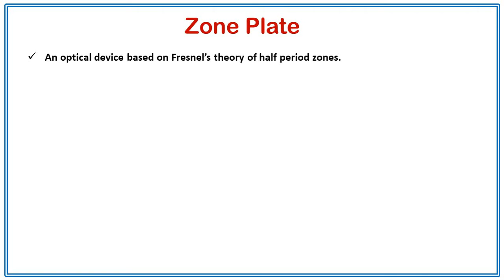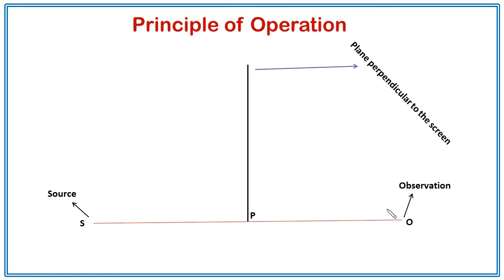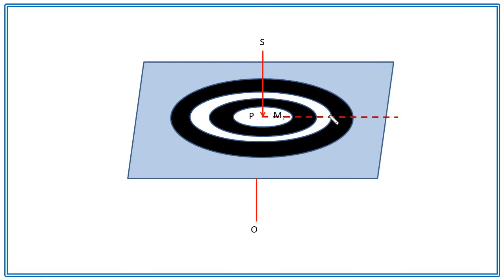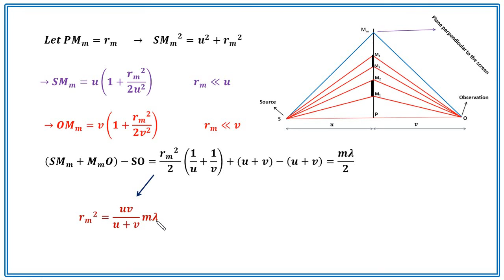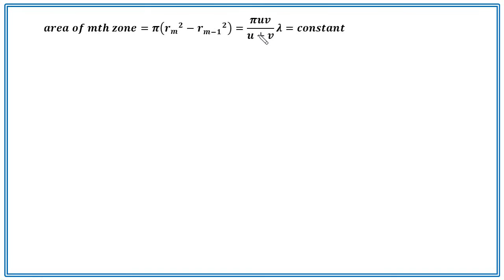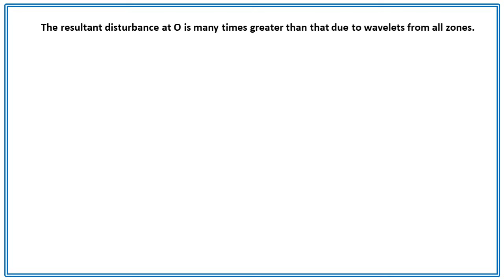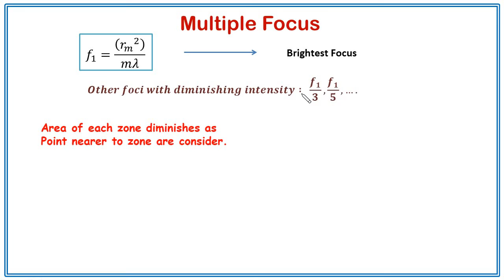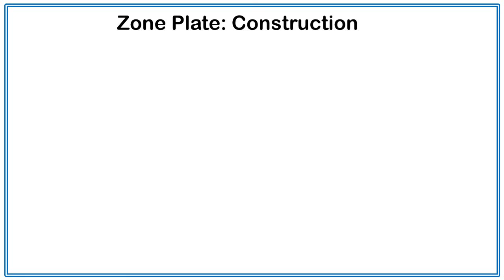Zone Plate | Principle and theory of zone plate | Diffraction of light | In Hindi | Lecture 5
Topic: Zone Plate, Principle of Zone  Plate,  Construction of zone plate

 It gives a detailed explanation of the Zone Plat and its working principle. The concept of multiple foci has been discussed.  Construction of a zone plate is also discussed. Zone plate vs convex lens is provided. This video is part of video lecture series on wave optics, the diffraction of light. This is mostly suitable for students of Bachelor of Science (B.Sc.), B.Sc. Physics Honours, Engineering (B. Tech.), Higher secondary (10+2).

With Dr. Pankaj on youtube channel

YouTube Channel for Physics lecture in English